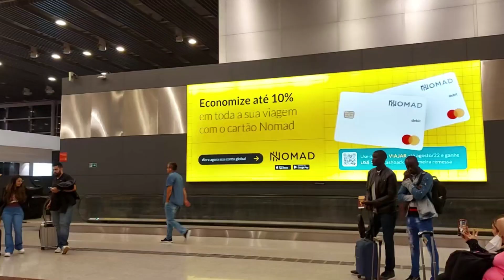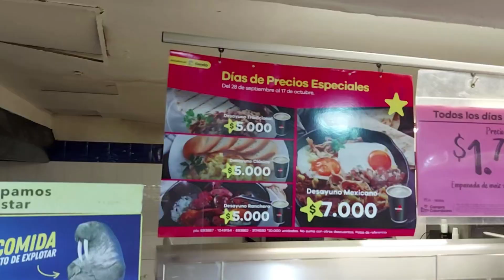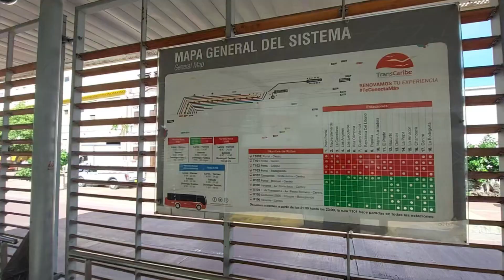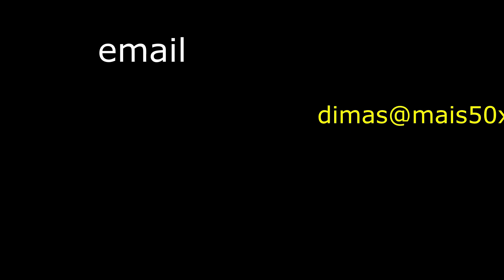VIVER EM CARTAGENA NA COLÔMBIA - PONTOS POSITIVOS E NEGATIVOS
Milhares de pessoas estão procurando novas cidades no Brasil e no exterior

Neste video eu falo sobre a cidade de Cartagena na Colômbia. Uma das cidades mais famosas em termos de turismo.

Neste vídeo o foco é em todos os atributos para viver na cidade.

São apresentados todos estes tópicos

Segurança em Cartagena
Como chegar em Cartagena
Custo de vida de alimentação em Cartagena
Custo dos combustíveis em Cartagena
Saúde em Cartagena
Entretenimento em Cartagena
Trabalho em Cartagena
Educação em Cartagena
Moradia em Cartagena
Clima em Cartagena
Onde se hospedar em Cartagena
Ações sociais em Cartagena
O que fazer em Cartagena
Dicas sobre Cartagena

Enfim, um resumo sobre a cidade.